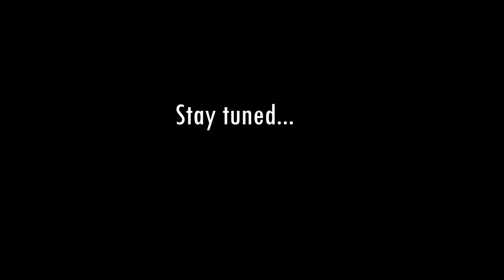Leg Day - Max Squat From Home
Song -
Schoolboy Q - The Purge / Rapfix Cypher (20syl Remix)